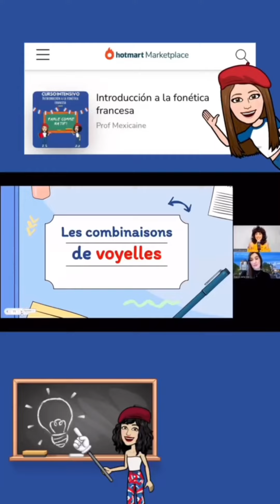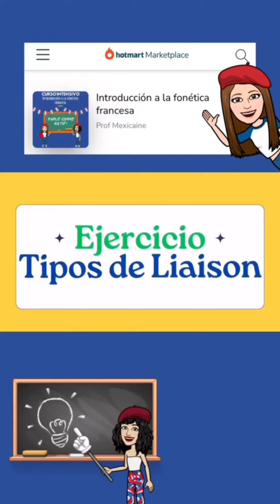Cómo pronunciar la r francesa